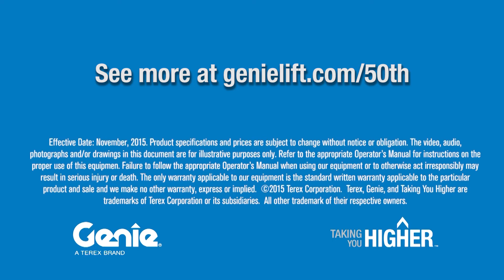50 Years of Partnership - Neil Anderson, Drobach Equipment Rental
50 Years of Partnership - Neil Anderson, Drobach Equipment Rental